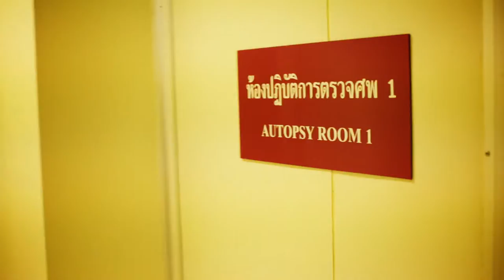นางสาวไทย2559 เดอะเรียลลิตี้ Challenge 4 : Reporter(Promo)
Challenge 4 : Reporter กว่า90% ของภารกิจนางสาวไทยเกี่ยวข้องกับการพูด ในภารกิจนี้ พวกเธอจะได้รับโจทย์ในการเป็นผู้สื่อข่าว ที่ต้องใช้ปฎิภาณ ไหวพริบ และทักษะในการพูด เพื่อให้ได้ข้อมูลที่เป็นประโยชน์ และแน่นอน เพื่อให้เข้าใจตัวอย่างของอาชีพต่างๆ โดยแบ่งเป็น 3 กลุ่มอาชีพ ได้แก่ นักแข่งรถมืออาชีพ เจ้าหน้าที่จากกลุ่มงานนิติพยาธิ สถาบันนิติเวชวิทยา โรงพยาบาลตำรวจ และพนักงานเช็ดกระจกบนอาคารสูง

น้องๆ จะสามารถสร้างสรรค์บทสัมภาษณ์ และใช้ปฎิภาณไหวพริบของพวกเธอได้น่าสนใจอย่างไร It's challenge time

ติดตามชม นางสาวไทย2559 เดอะเรียลลิตี้ Challenge 4 : Reporter วันพุธที่ 27 กรกฏาคมนี้ เวลา 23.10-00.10 น. ทางช่อง 7 HD

พร้อมติดตาม Exclusive clip เบื้องหลังสนุกๆ และชมย้อนหลังได้ทาง LINE TV Channel นางสาวไทย